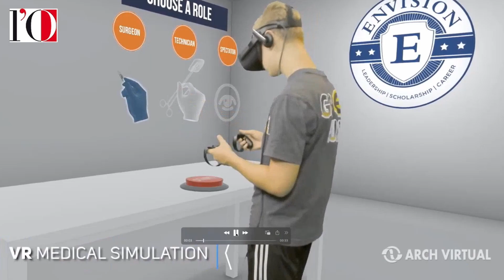Massetti: la Sanità protagonista del Metaverso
vanessaseffer medicina metaverso intelligenzaartificiale Con il professor Massimo Massetti, abbiamo parlato dell’utilizzo del Metaverso in sanità, di come l’Intelligenza artificiale possa essere uno strumento per nuovi modelli di cura. Guarda tutto il video su L'Opinione delle Libertà al seguente